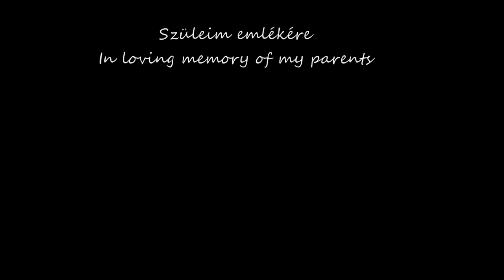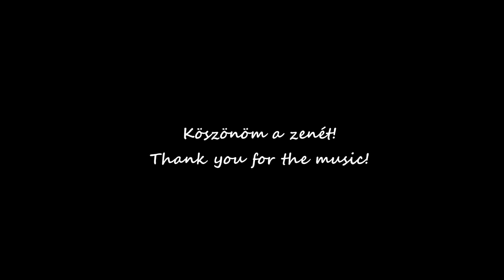Victor Vlasov: Bossa Nova /Csontos József harmonika-Cseh István gitár-Pásztor Jácint dob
Hála szüleimnek, hogy azzá lehettem, ami vagyok!